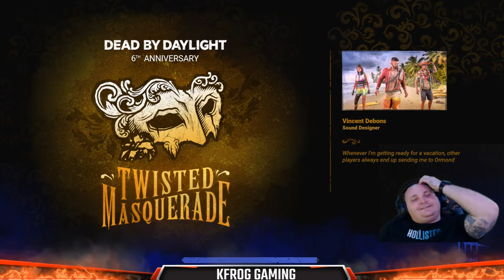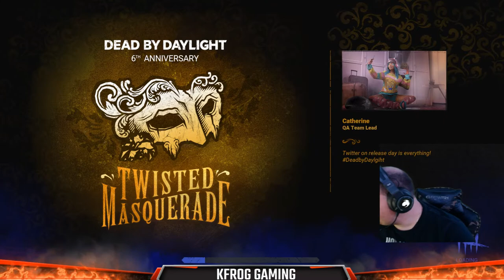LET'S UNLOCK SOME THINGS ON " 6YR EVENT" - {KFROG GAMING}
The tougher the Game the Better , From scary Horror Games ,To action packed campaigns , Open world ,first person & Third person Shooting ..Sit back & enjoy some of the Coolest Games Played , Highlights ,Challenges etc. Enjoy the Show 👍🏻! Instagram
like to Donate to Channel Channel Merchandise!** MY MAILING ADDRESS P.O 291353 DAVIE FL 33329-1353 Also on Discord & Twitter COME JOIN TODAY ! intothefog kfrogGaming TWITCH

The tougher the Game the Better , From scary Horror Games ,To action packed campaigns , Open world ,first person & second person Shooting ..Sit back & enjoy some of the Coolest Games Played , Highlights ,Challenges etc. Enjoy the Show 👍🏻! Instagram
like to Donate to Channel Channel Merchandise!** MY MAILING ADDRESS P.O 291353 DAVIE FL 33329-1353 Also on Discord & Twitter COME JOIN TODAY !